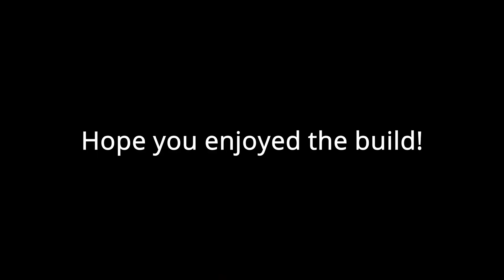Blacksmith House tutorial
Nice Blacksmith House, built by me.